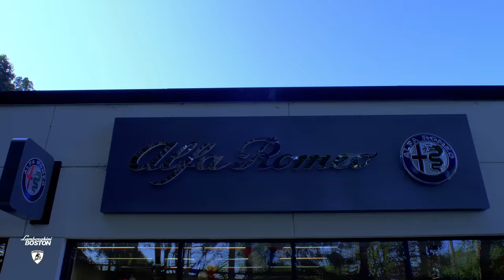Lamborghini Tutto Italiano Bull Run 2018